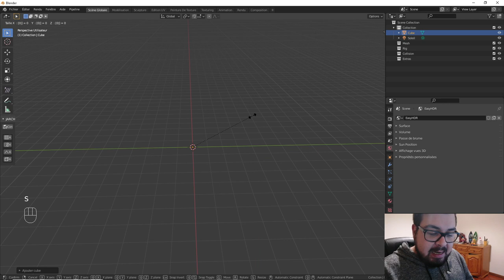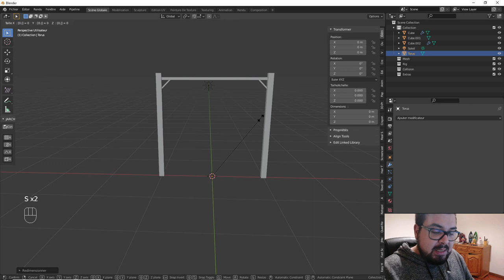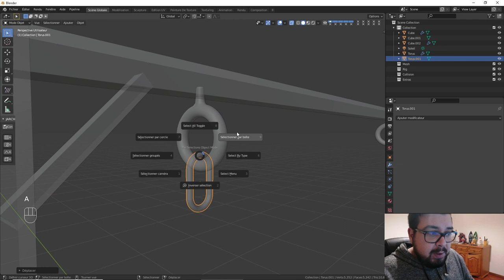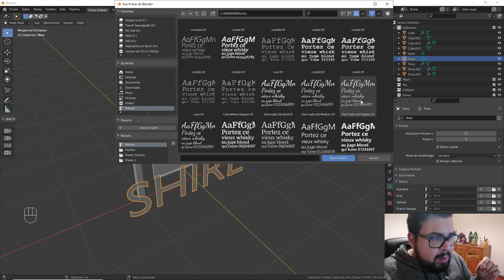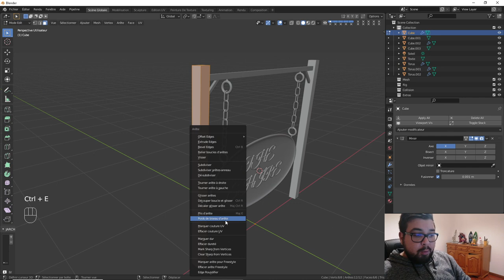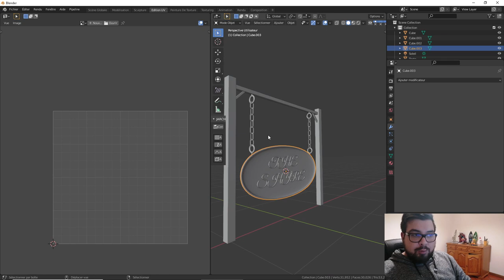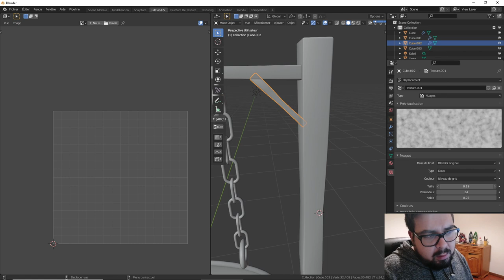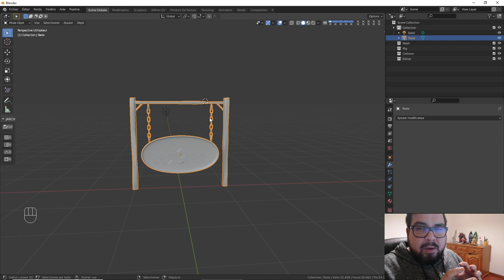#19 - Blender - Modéliser un panneau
Description type :

Salut à toutes et a tous !

Ce mois ci nous allons réaliser une scène autour du thème du Hobbit.

Nous allons modéliser , sculpter et texturer les différents éléments de notre scène.

Pour suivre cette séance je vous invite a télécharger le fichier de démarrage ainsi que le dossier
du cours.

Les logiciels utilisés :

BLENDER

ZBRUSH

SUBSTANCE PAINTER

UNREAL ENGINE

Les add On :

MT Tree

Tex Tools

Easy HDRI

Ma Configuration :

Processeur : Intel(R) Core(TM) i7-7820X CPU @ 3.60GHz   3.60 GHz

Mémoire Ram : 32  Go DDR4